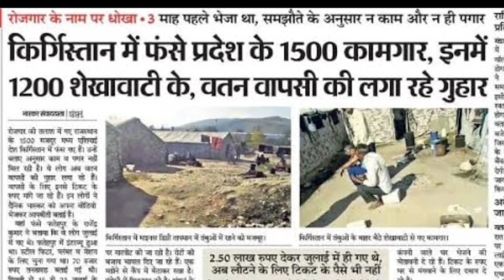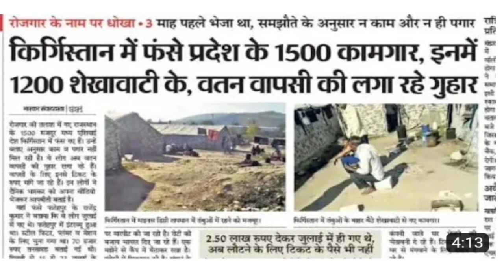Wtb Global Private Limited Company Kyrgyzstan !! Wtb Global Llc Company Kyrgyzstan Kaisa Hai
❈ Videsh Bhejne Wale India Ke Acche Office
 ❈  विदेश भेजने वाले इण्डिया के अच्छे ऑफिस

➳Mukesh Choudhary ( Gulfjobskiduniya )